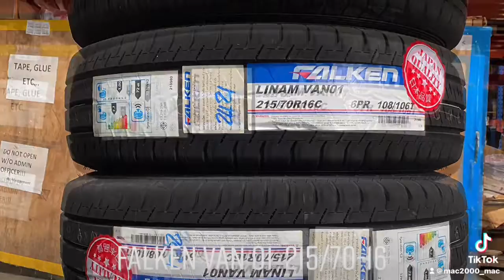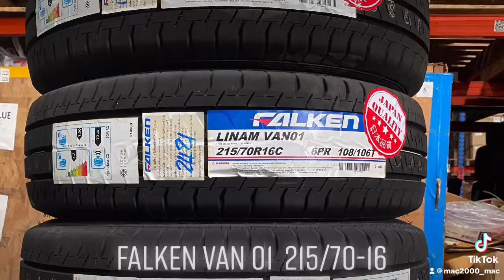Falken Van 01 215/70-16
ยางรถยนต์สำหรับรถกระบะและรถตู้
สอบถามรายละเอียดเพิ่มเติมได้ที่ Mac2000